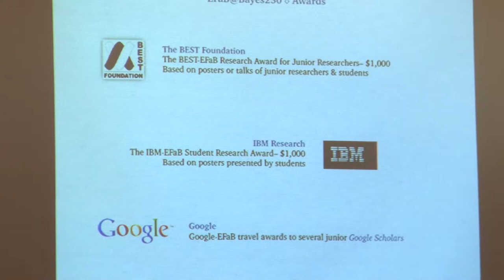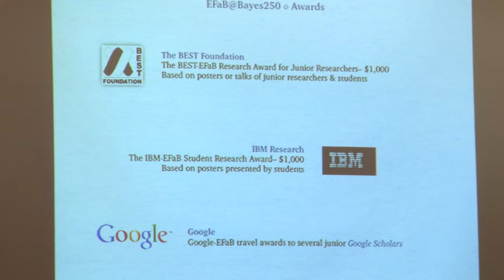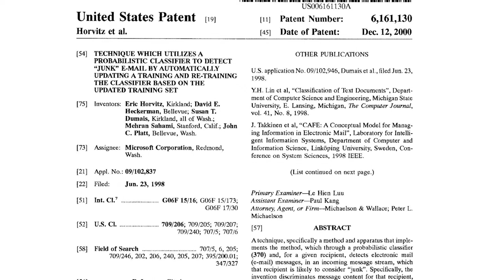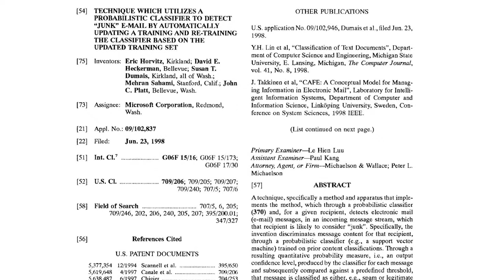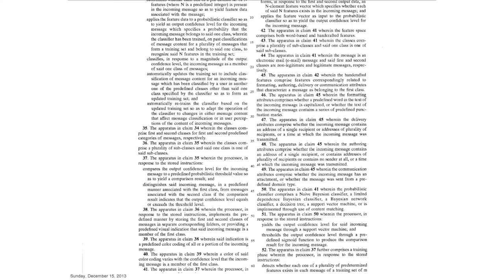Sharon Bertsch McGrayne at the ISBA Bayes250 Banquet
Sharon Bertsch McGrayne is the noted author of the popular book The Theory That Would Not Die: How Bayes' Rule Cracked the Enigma Code, Hunted Down Russian Submarines and Emerged Triumphant From Two Centuries of Controversy